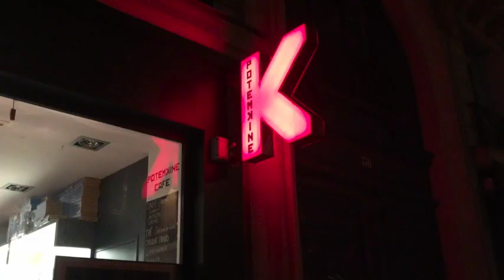Rencontre avec Alice Rohrwacher // livre "le vrai du faux" (14/12/2023)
En présence de Judith Revault d'Allonnes et Eva Markovits (centre Pompidou)

En partenariat avec les éditions de l'Oeil